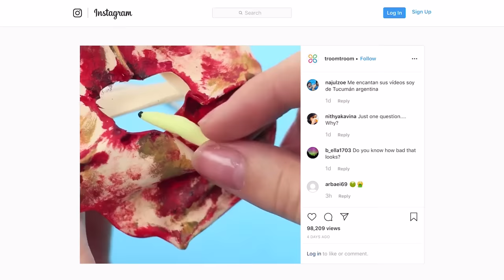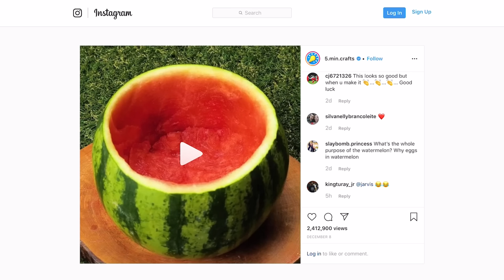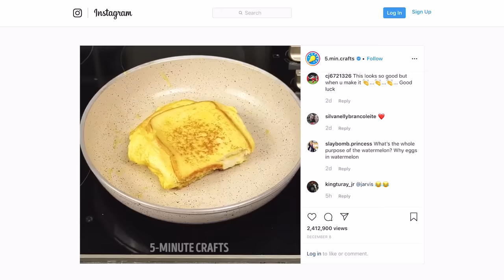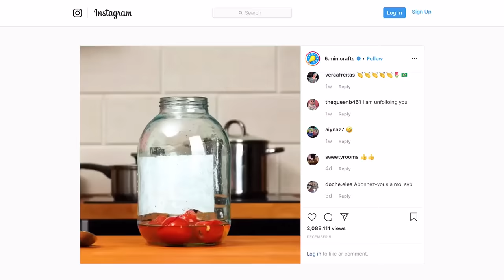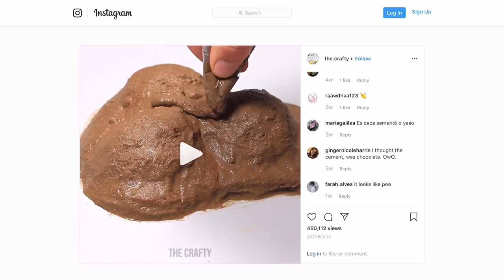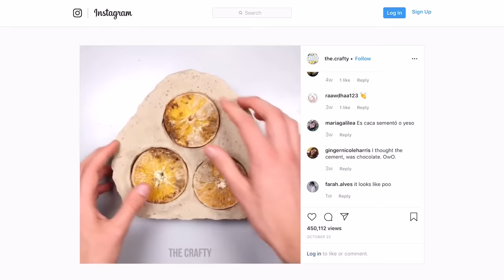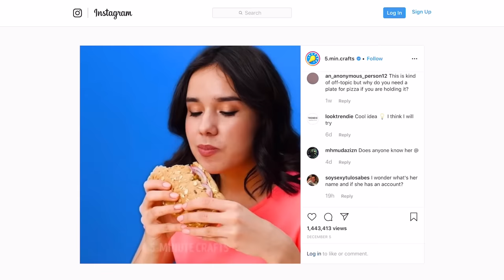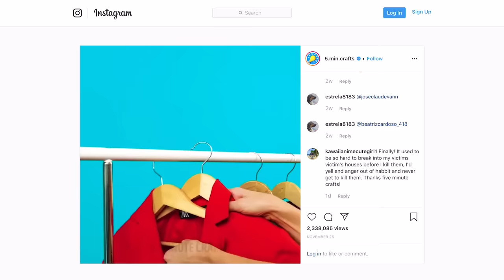NIGHTMARISH Life Hack Reactions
Arin and Dan want to make their lives better... but will these short, highly clickable videos improve their lives or make them worse? Will they stop the nightmares or make them even more insidious?? Will 5 Minute Crafts become our greatest ally or the most terrifying of our monsters???